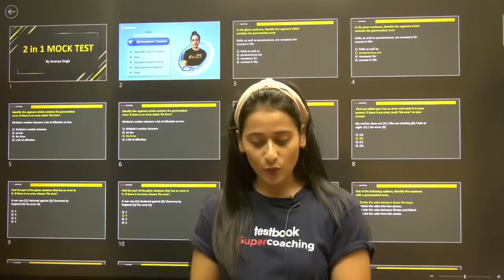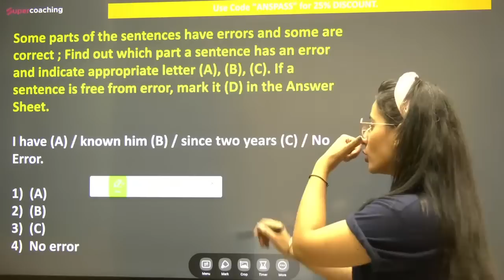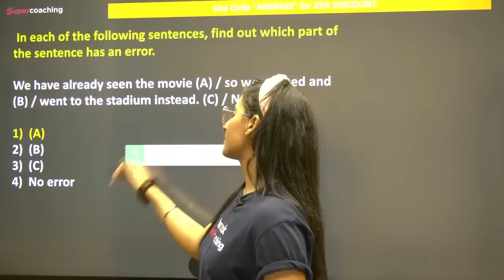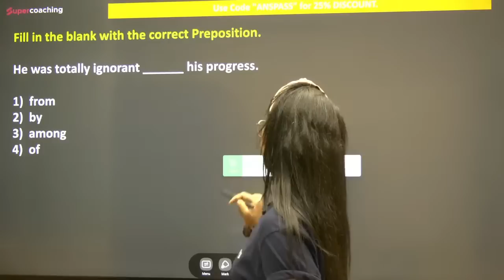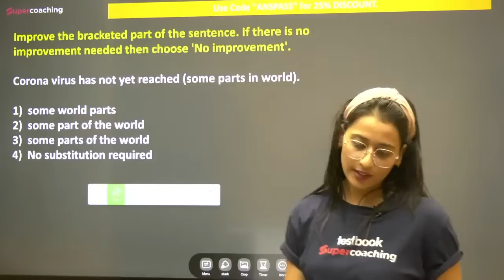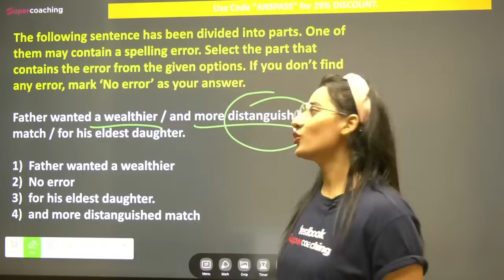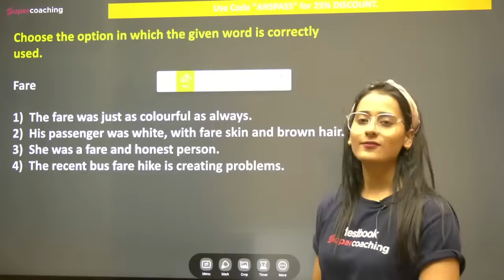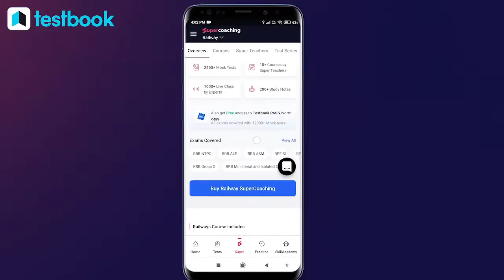SSC CGL, CPO, STENO CHSL 2022 | English Mega Mock Test -01 | SSC English Practice Set By Ananya Mam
SmartBook with 4000 Smart Question Bank for SSC Exams

🡲 Available in both Hindi & English version

⏩ SSC Reasoning Ability
⏩ SSC Quantitative Aptitude
⏩ For SSC English, GK

1. 20+ Courses by Super Teachers
2. 1500+ live classes by Experts
3. Dedicated doubt clearing sessions.
4. Take the advantage of real-time interaction with India’s best teachers
5. 200+ study notes for all subjects
6. 3000+ Full Mock Tests

ssc english
ssc cgl english classes
testbook
ssc
english grammar
ssc cpo english preparation
ssc cpo english best teacher
ssc cpo english previous year paper
ssc cpo si english classes
ssc cpo
ssc cgl english full course
ssc chsl preparation 2022
ssc cpo english questions
ssc cpo english question paper
english by swati tanwar
ssc stenographer english
testbook ananya mam
grammar & vocabulary for ssc
grammar for ssc
cgl english
ssc mts english classes
ananya mam english classes
ssc english mock test
ssc steno english mock test
ananya mam testbook live